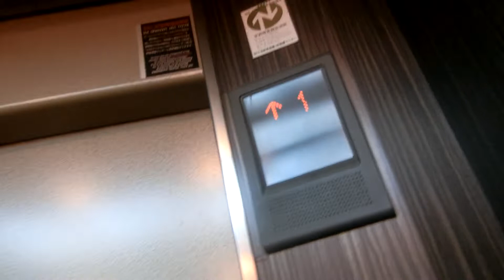広島市中区大手町某ビルのエレベーターvol.4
グランディの一部で気配りアナウンスと戸閉めチャイムが変更されているエレベーターがありますが、このエレベーターの気配りアナウンスと戸閉めチャイムは設置当時から変わっていません。メンテナンスはSECが担当しています。

メーカー：三菱
機種：グランディ
駆動方式：ロープ式
設置台数：1基
アナウンス：なし
到着チャイム：なし
車椅子操作盤：なし
停止階：1,2,3,4
停止可能階：1,2,3,4
用途：乗用
定員：11名
積載：750kg
ドア：2枚両開きドア
設置年度：1993年度頃